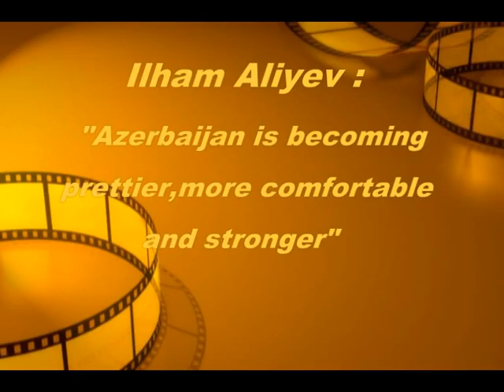Ilham Aliyev Azerbaijan is becoming prettier,more comfortable and stronger